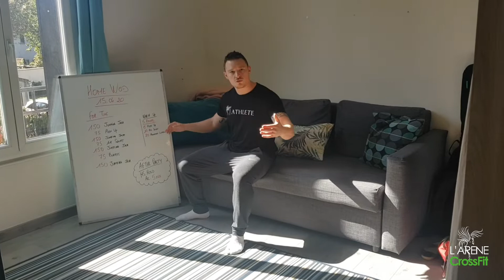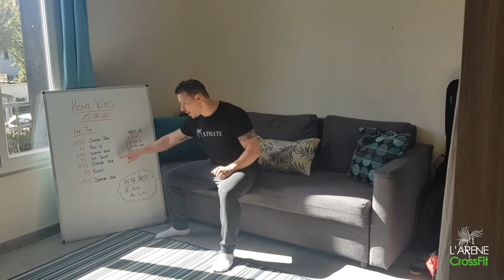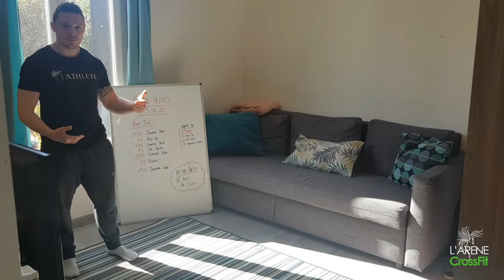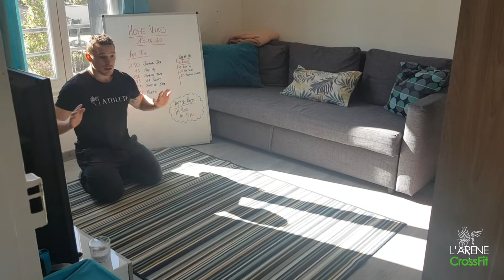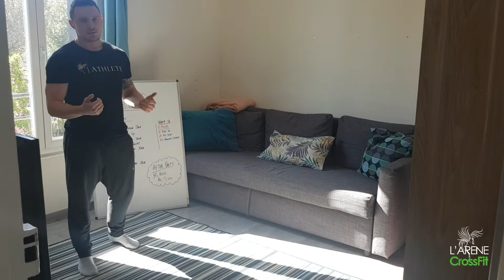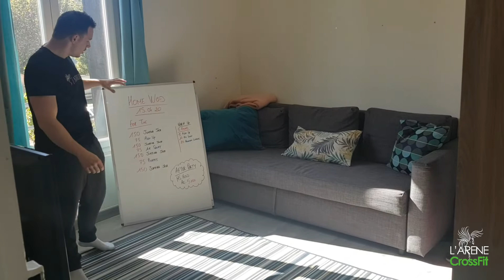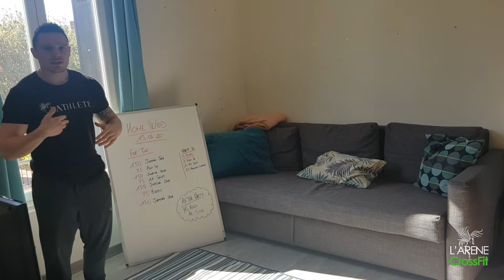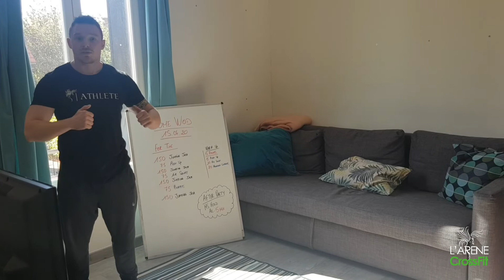Nakama - Home WOD 15.04.2020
Home Workout Of The Day
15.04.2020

For time :
150 jumping jack
75 push up
150 jumping jack
75 air squat
150 jumping jack
75 burpees
150 jumping jack

After party :
Accumulez 5 minutes en position de Hanstand hold

Bon wod a tous !!